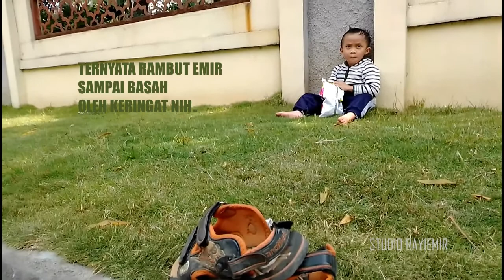CHOOSING THE RIGHT VEHICLE FOR YOUR YOUNG DRIVER | THE SAFEST CARS ON THE ROAD |MOBIL AKI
Emir punya sebutan khusus "Mesjid Jumat" untuk Masjid Agung Cimahi. Kenapa? Emir rupanya terkesan dengan hari jumat di Masjid Agung Cimahi. Hampir setiap Jum'atan di Cimahi, Emir dapat bonus bermain mobil atau motor aki di taman Alun-alun Kota Cimahi.

Mungkin untuk orang tua yang sibuk, lokasi taman yang berada satu lokasi dengan Masjid merupakan pilihan tepat untuk ngasuh anak dengan waktu singkat pada jam istirahat kerja. Walaupun waktunya singkat tapi menyenangkan buat anak.

Di taman ini khusus hari jumat pengunjung bisa sekalian kulineran khas makanan gerobak /pikul.